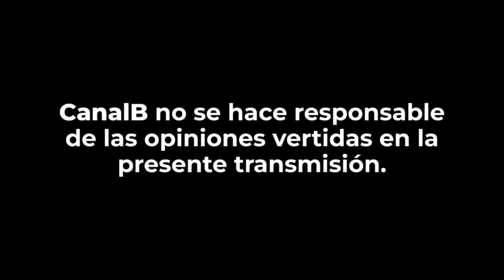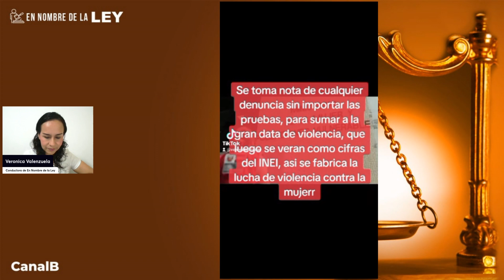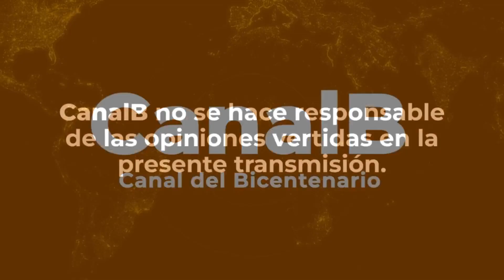En Nombre de la Ley: Cómo se hacen las cifras de violencia contra la mujer en Perú.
En Nombre de la Ley con Verónica Valenzuela y Oriel Valega, miércoles 6.3.24.
Tema: Cómo se hacen las cifras de violencia contra la mujer en Perú.